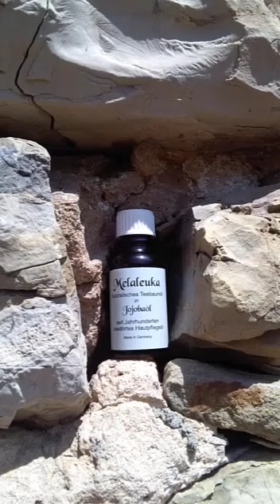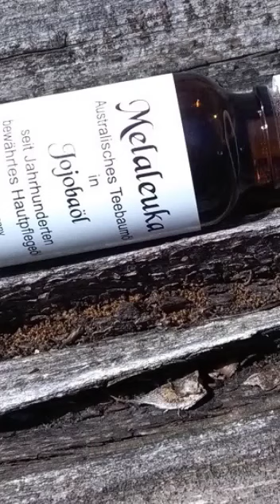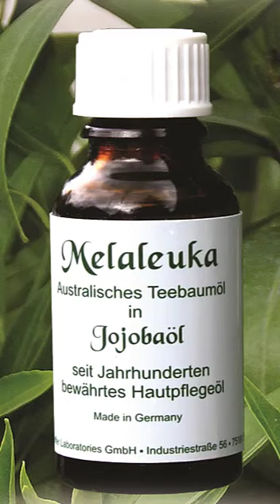МНЕ СДЕЛАЛИ ОПЕРАЦИЮ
88 Квашеные продукты. Секрет долголетия
Моя Интернет-Страничка
🔵 Cмотрите и другие ролики ► Каражал 1 мая 2022 Города: крупным планом - Каражал О РАЗВИТИИ КАРАЖАЛА Каражал 2022 Каражал. 2021г. Великолепная четверка  Славный город Каражал - 2020 Заброшенные города Казахстана: Сарань, Каражал, Приозёрск. Krisha KZ 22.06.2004 Каражал, выпускники школ города на торжественной части Каражал февраль 2021год Ночной Каражал декабрь 2021года МОЙ СОВЕТ ВАМ: ПРИ ЛЮБЫХ ОБСТОЯТЕЛЬСТВАХ. КАРАЖАЛ Шахта Западный Каражал БИТКОИН. ВСЕ ЖДУТ ВЫХОДА ИЗ БОКОВИКА!